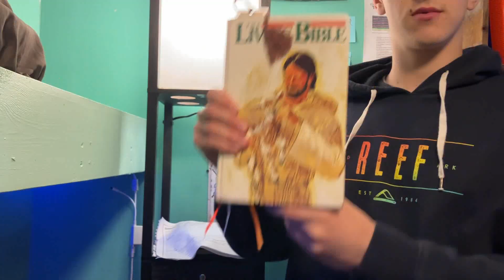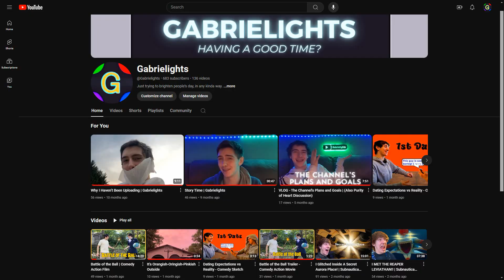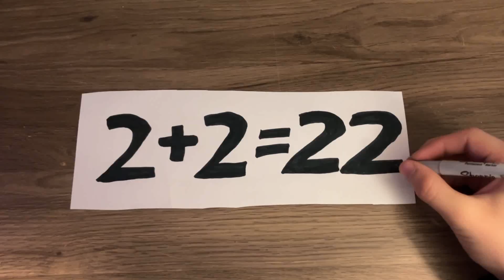Gabrielights Resignation (Music Video) | I'm Quitting Let's Plays! #1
Gabrielights Resignation (Music Video) | I'm Quitting Let's Plays!

I am quitting Let's Plays, that's what this song's about. Our focus from now on and forever, is to spread Positivity, Light, and Words of God in Creative Ways.

You can join us on this Journey, or not... but it will be a bumpy road with a great view at the end, intending to have positive consequences and an impact that benefits everyone who watches; whether Emotionally, Mentally, Socially, Spiritually, or any other category, please accept that we are here to help.

(PS: This is Song #1, one of three songs for the foundation of Gabrielights Story)